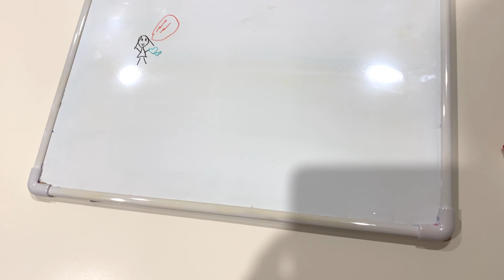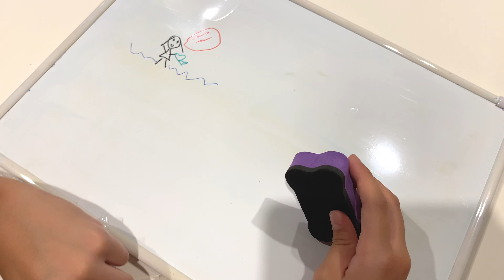Staedtler Lumocolor Whiteboard Markers (+ Bonus Keji Whiteboard Eraser)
Opening and testing the Staedtler Lumocolor Whiteboard Markers and the Keji Whiteboard Eraser. Do they make a good job drawing and erasing? Have you tested those on a generic whiteboard? Check them out here!